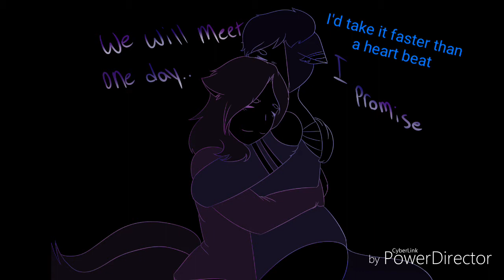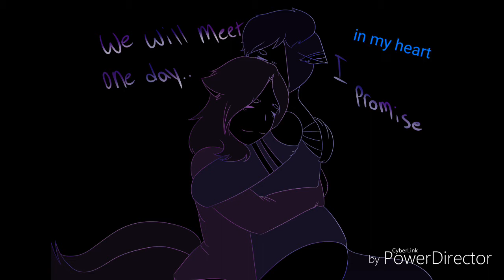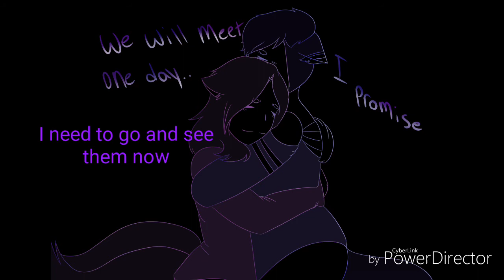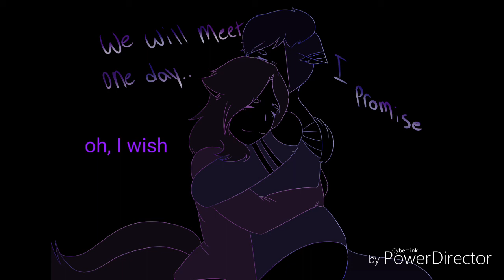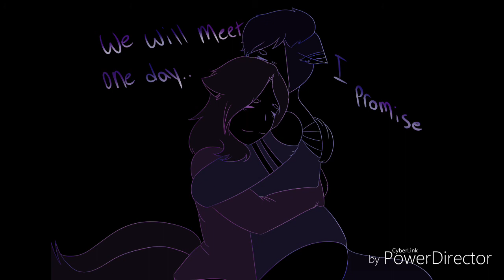Break the distance~ me and Bright-chan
Me and Bright-chan had this idea and this is special to ous,  PLEASE NO HATE!!

Nightcore: Beak The Distance
Artist: Ashton Edminster

Copyright note:
This video does contain copyright content so if the owner doesn't like this then let me know and I'll take it down.